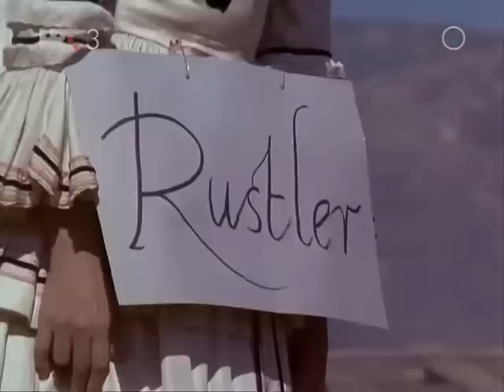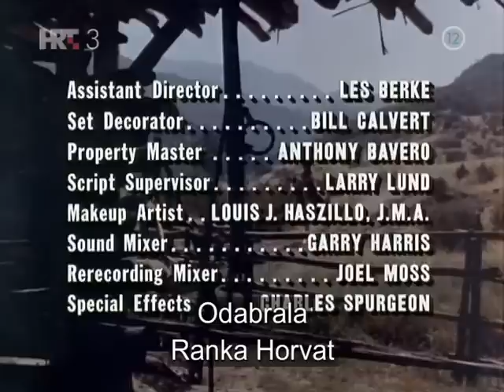Shane 1x15 The Great Invasion Part 1